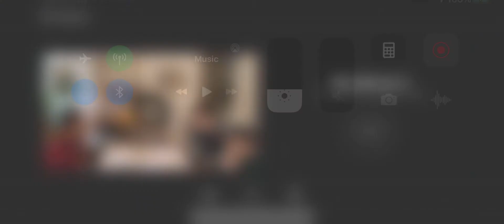Kobold Cults of Watermark Episode 4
Phonis and Qevragul look for more work, when they run into a person who’s friends with the Lizardfolk north in Bogroad. They look through the marsh and encounter something undesirable.